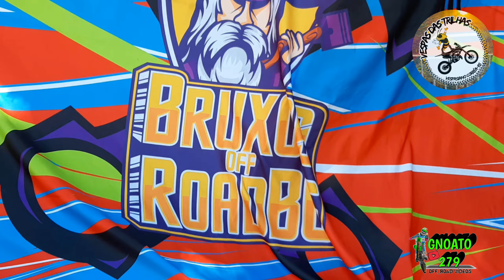RECORDE DE MOTOS EM UM SÁBADO A TARDE NO 4°PASSEIO VESPAS DAS TRILHAS. (PARTE 01 RECEPÇÃO E LARGADA)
Trilhão top demais organizado pelo grupo vespas das trilhas de Vespasiano Corrêa-Rs.
nesse dia foi batido o recorde de motos de um evento feio ao sábado à tarde, com 667 motos.